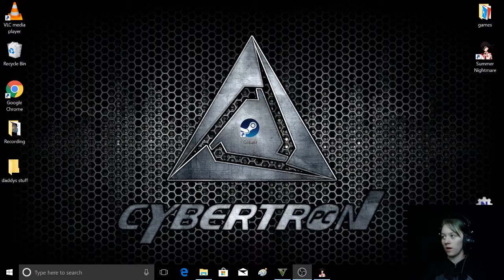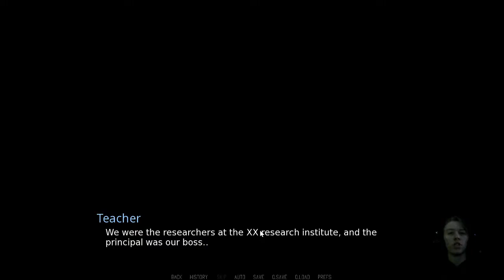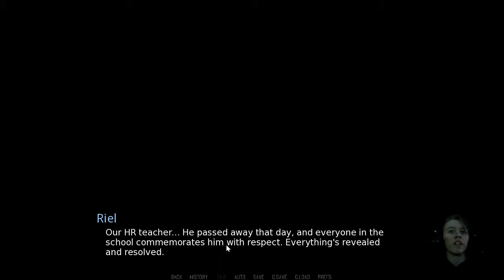THATS IT?? | Summer Nightmare #2 (END?)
so i guess that was the ending of the game I honestly I thought there would be more to it but aw well lol